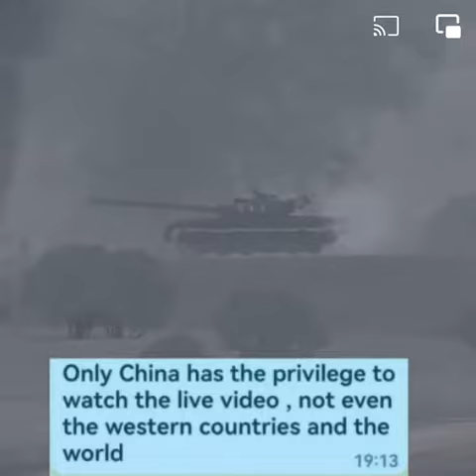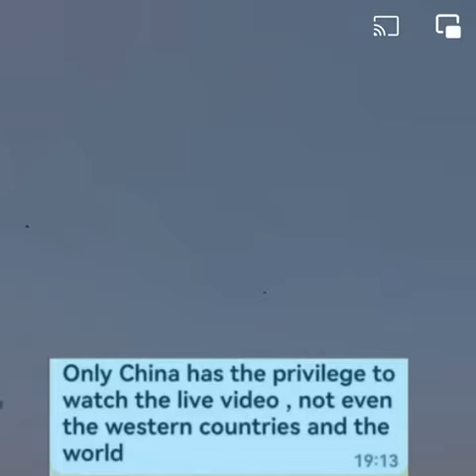Les avions envoyés pour aider les ukrainiens ont été détruits.